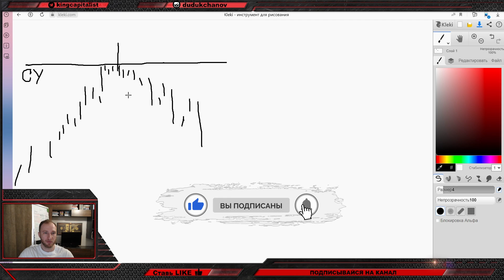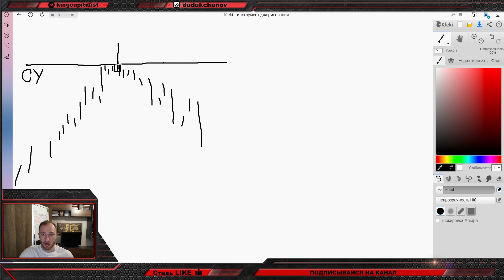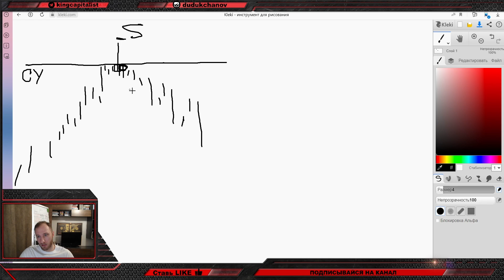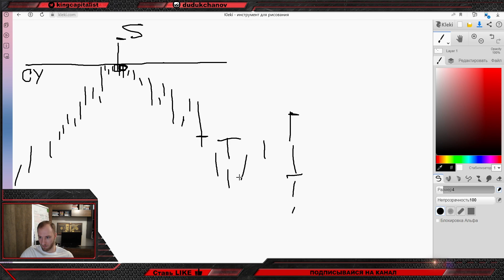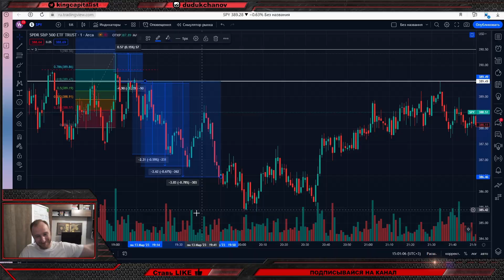Как правильно торговать ЛОЖНЫЙ ПРОБОЙ уровня !?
- мой Авторский Telegram-канал, в котором делюсь сделками БЕСПЛАТНО, в которые и сам же вхожу.

- ссылка на регистрацию аккаунта в Interactive Brokers для торговли опционами!

- получи БОНУС до 5030$ при регистрации на криптобирже Bybit (для торговли криптой). Регистрироваться без ссылки, просто не выгодно для тебя!

- ссылка на файл с основными фигурами в тех анализе.

Рассказал, как я отторговываю ЛОЖНЫЙ ПРОБОЙ сильный уровней на фондовом рынке. В ближайшее время в следующих видео я поделюсь еще оставшимися 2 стилями торговли - это ПРОБОЙ УРОВНЯ и ОТКАЗ ОТ КЛЮЧЕВОГО УРОВНЯ.

P.S. Лайки к данному видео приветствуются, дабы бОльшее кол-во людей смогло получить пользу и пишем комментарии, что вы еще хотите чтобы я осветил в видео на канале. Прошу оставить свою обратную связь, так как это мне помогает в развитие моего канала! Спасибо!)